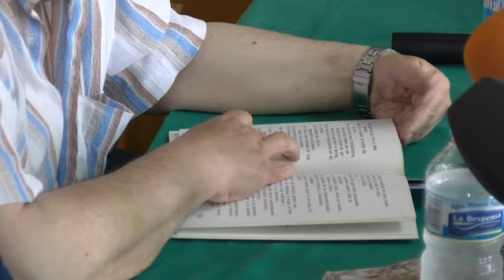El poeta Joaquín Brotóns da lectura a sus poemas del libro "Las máscaras del desamor"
El Centro de Mayores de Bonillas ha celebrado este miércoles el ‘II Encuentro Poético’ que ha recibido por segunda vez al poeta valdepeñero Joaquín Brotóns, con la lectura de sus poemas del libro "Las máscaras del desamor", una iniciativa que acerca la poesía a los usuarios del centro. Para la presentación han contado con el teniente de alcalde de Cultura, Educación, Turismo y Festejos, Manuel López Rodríguez.